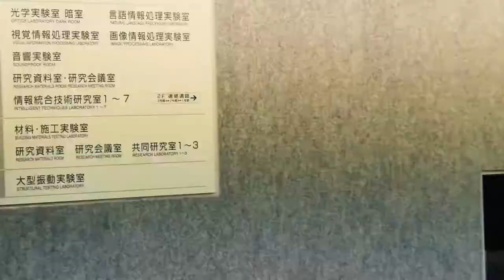バーチャルWALK[山鼻キャンパス]『校舎前バス停～生命系実験室』【北海学園大学 公式】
20XX年の北海学園。
未来の大学の様子と、そこに通う学生たちの部屋を、
こっそり覗いてみよう。

北海学園大学 hgu_ROOMS
Hokkai-Gakuen University_ROOMS

受験生特設webサイトはコチラ

・北海学園大学公式チャンネル